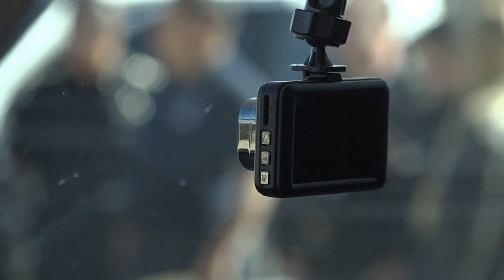Proponen que policías y tránsitos en Torreón porten videocámara.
→ Medida no solo servirá para disminuir abusos policiacos, sino como pruebas de la actuación de los uniformados.